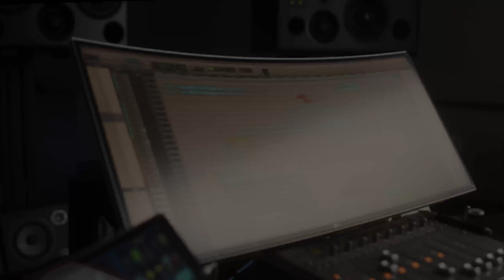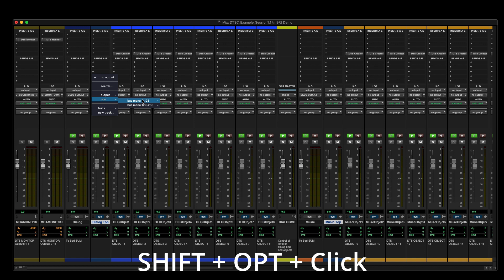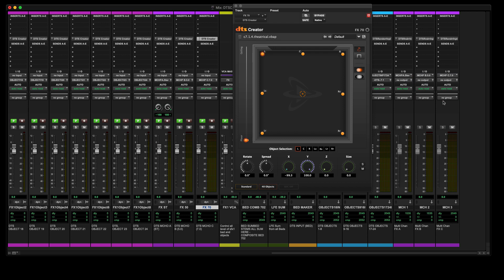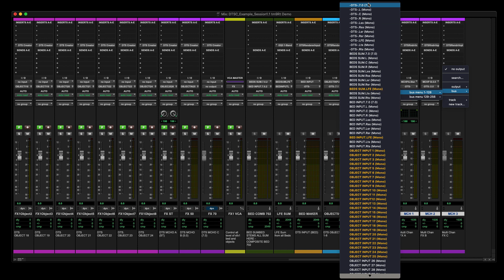DTS:X Creator Suite: Session Setup and Audio Routing Walk-through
DTS:X Creator Suite is a comprehensive collection of tools designed to give content creators the freedom to mix and deliver immersive, interactive, object-based DTS audio content for digital cinema, Ultra HD Blu-ray, Blu-ray, and other premium home formats and services.

Follow DTS